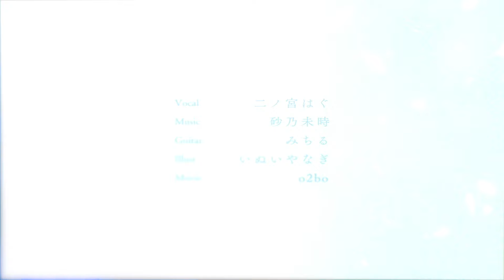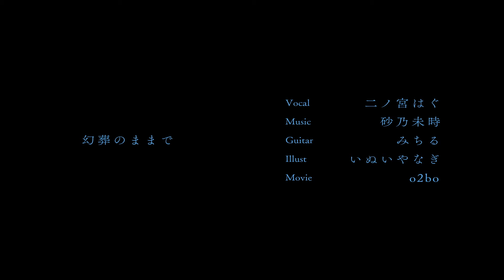MV「幻葬のままで」砂乃未時 feat.二ノ宮はぐ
「ねえ　最期にひとつ祈ってみたい」

初めまして、二ノ宮はぐです。
VocalDuo2024 にてVocalを務めさせていただきました。

ｰｰｰｰｰｰｰｰｰｰｰｰｰｰｰｰｰｰｰｰｰｰｰｰ

Credit:
TEAM [THE RENG-CONG BIRTHDAYS]

Vocal/Chorus work/Mix: 二ノ宮はぐ

ｰｰｰｰｰｰｰｰｰｰｰｰｰｰｰｰｰｰｰｰｰｰｰｰ
ｰｰｰｰｰｰｰｰｰｰｰｰｰｰｰｰｰｰｰｰｰｰｰｰ
🦋1st Album 「不撓」

06.Non lingua
ｰｰｰｰｰｰｰｰｰｰｰｰｰｰｰｰｰｰｰｰｰｰｰｰ
🦋Released songs:

ｰｰｰｰｰｰｰｰｰｰｰｰｰｰｰｰｰｰｰｰｰｰｰｰ